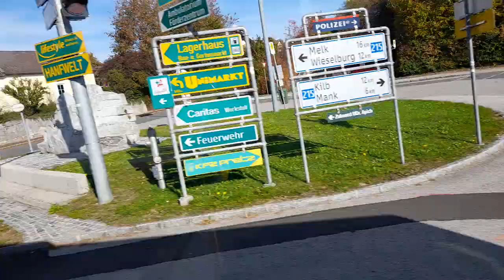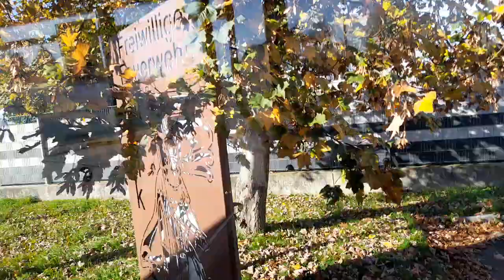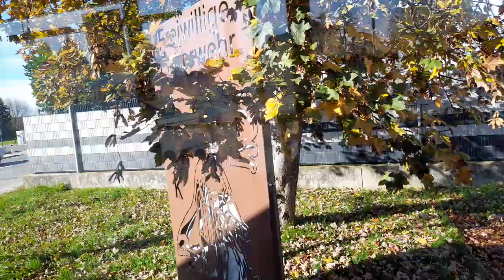Bus 685/680 um kurz vor 14:30 am 20.10.2024